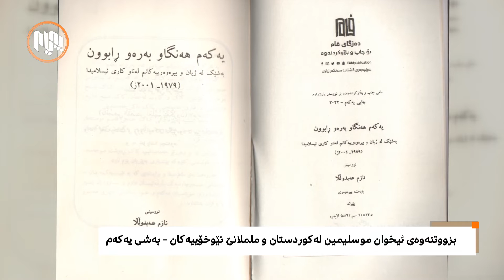جێ پەنجە: بزووتنەوەى ئیخوان موسلیمین لە کوردستان و ململانێ نێوخۆییەکان - بەشی یەکەم